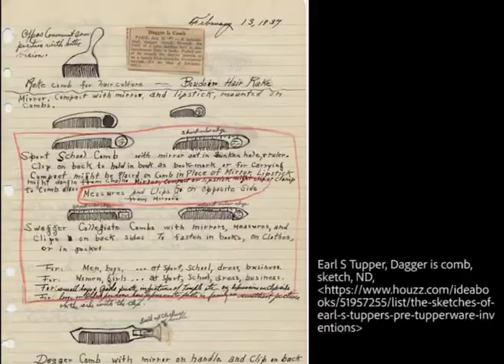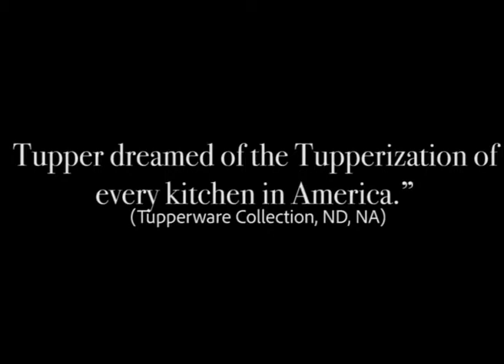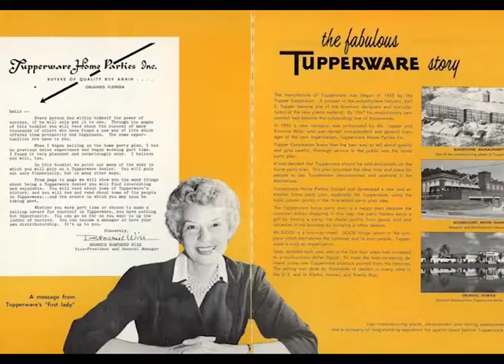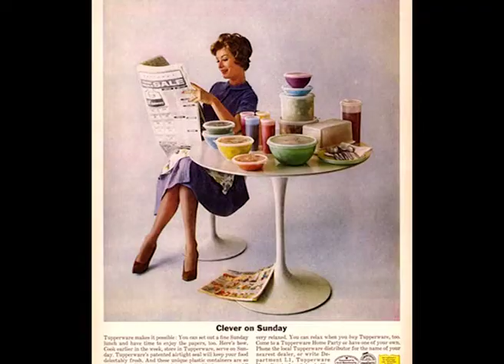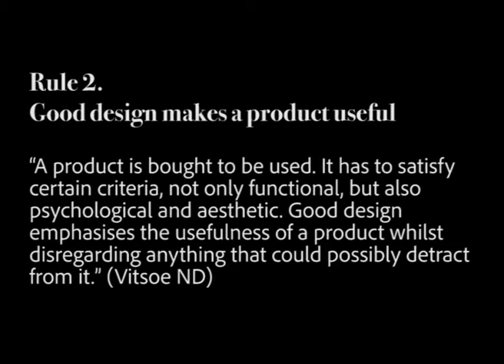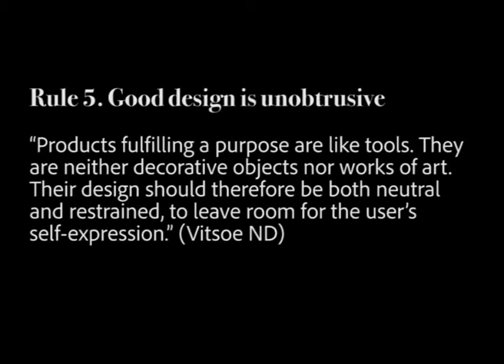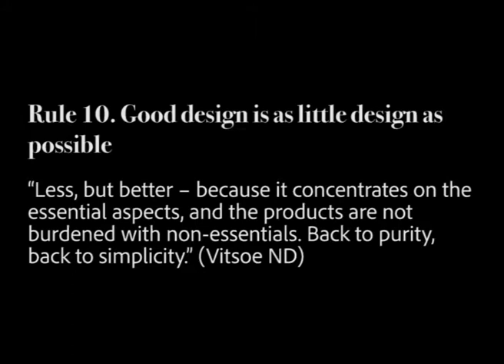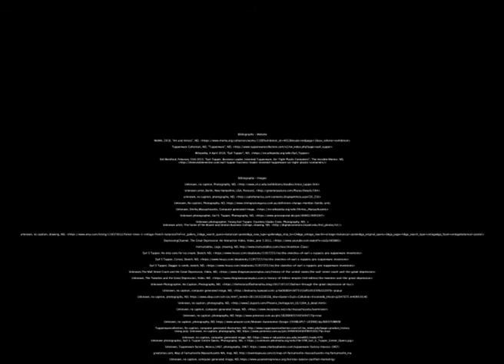Earl Tupper history assignment